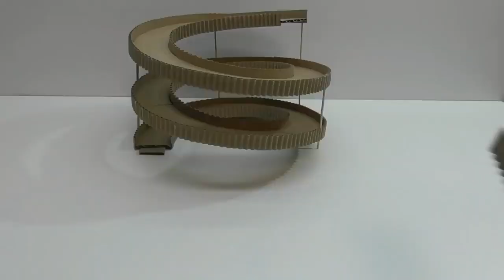Как сделать Трек для машинок своими руками из картона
DIY Трек для машинок своими руками из картона